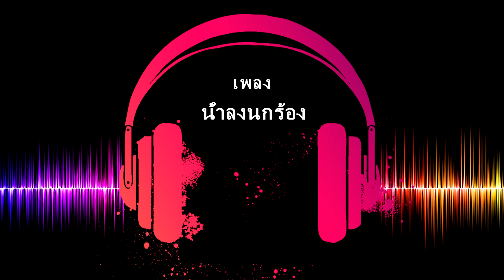เพลงประกอบภาพยนตร์ | น้ำลงนกร้อง - พรไพร เพชรดำเนิน